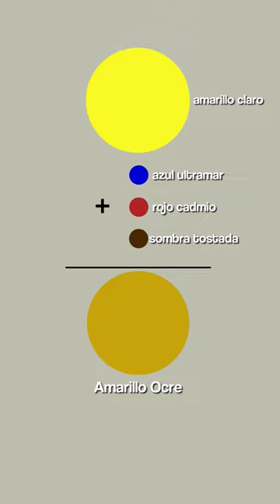Cómo mezclar el color Oro en Óleo 👑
Así podrás crear el color Oro en Óleo!